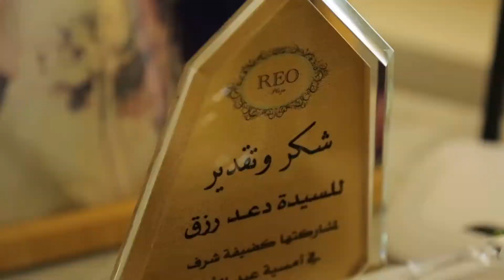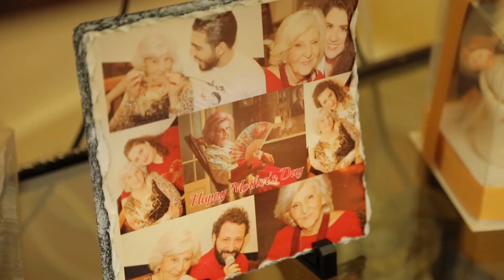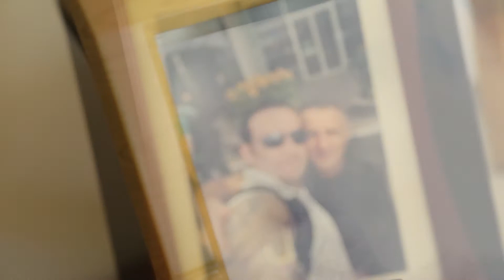Barrat el Cadre with Daad Rizk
Her cheery, humorous and warm presence instantly wins a place in our hearts and the best part is? She knows it!

Daad Rizk might have started her acting career at an unusual age but she sure has found out the secret to success: generosity.

She selflessly pours so much of it into her colorful performances and better yet, her succulent meals!

Creator and Project Manager: Brahim Samaha
Executive Producer: Pamela Nabhan
Director: Carl Haddad